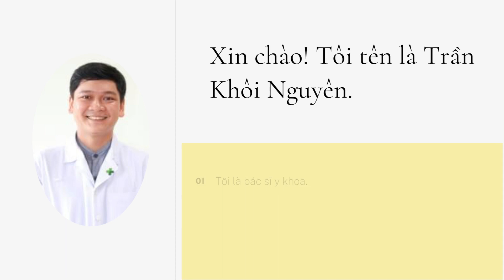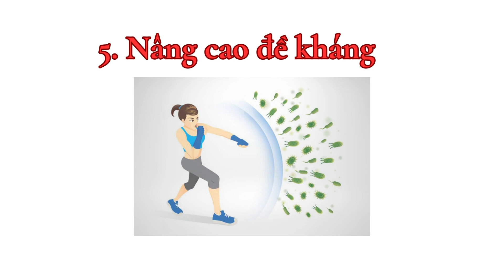5 chú ý khi bị bệnh Đau Mắt Đỏ (Conjunctivitis) (Thông điệp y khoa quan trọng)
Chào mừng các bạn đến với kênh của mình - Thông điệp y khoa về Sức Khỏe

Bác sĩ Trần Khôi Nguyên chuyên khoa Tai Mũi Họng - Tran Khoi Nguyen, MD, Otolaryngologist (Ear - Nose - Throat)